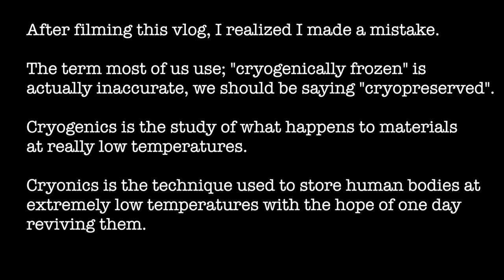Cryonic Afterlife (Part 1)